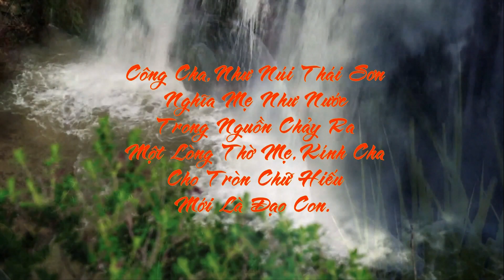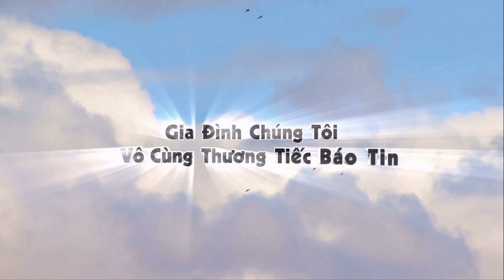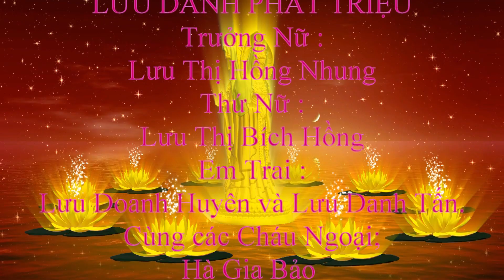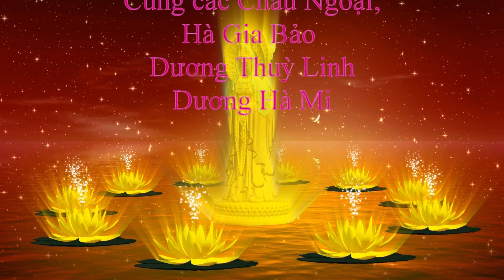ĐÁM TANG ÔNG LƯU DANH TIẾN BRATISLAVA